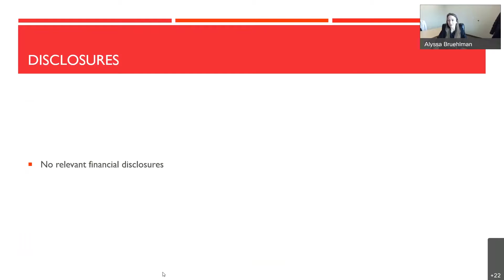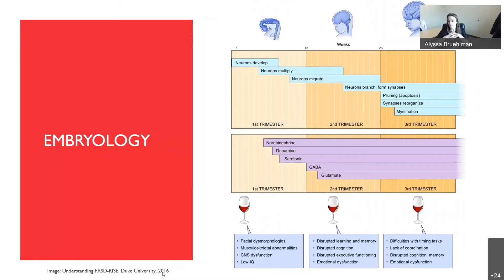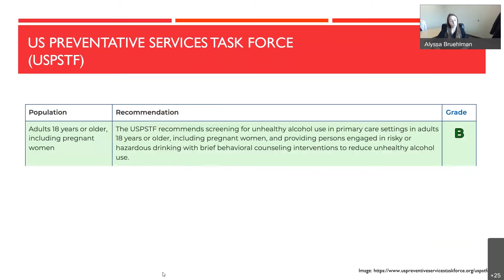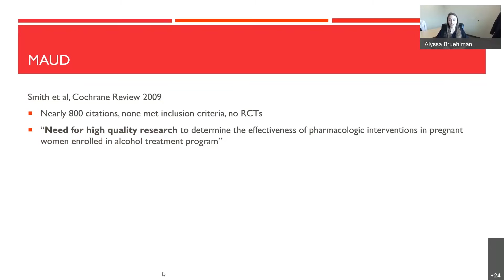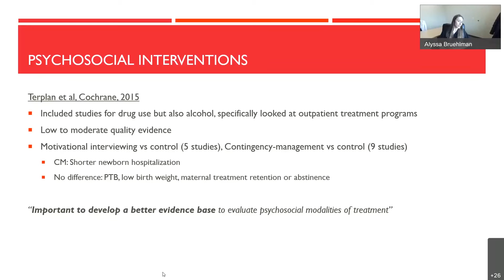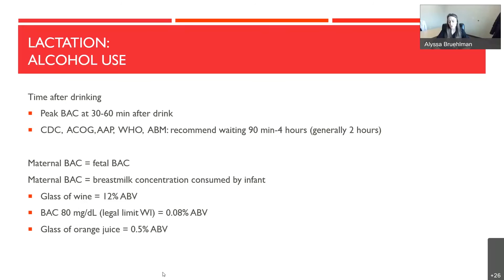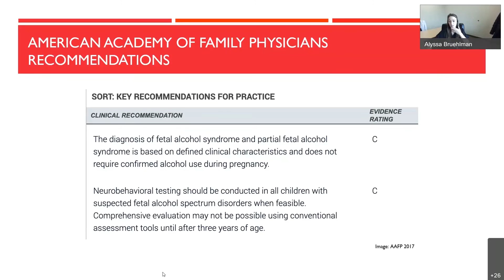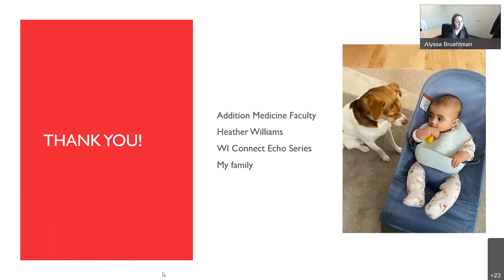AMGR - March 2022 - "Perinatal Alcohol Use" - Alyssa Bruehlman, MD